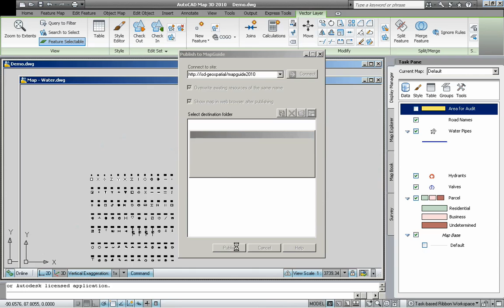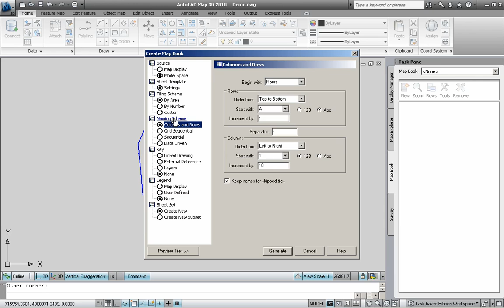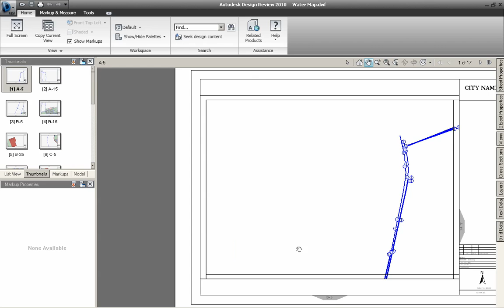autocadmap3d_improve_information_sharing.mov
La plataforma GIS de ingeniería más destacada para la creación y la gestión de datos espaciales. Simplifique flujos de trabajo completos y aumente la productividad con potentes herramientas de AutoCAD®.